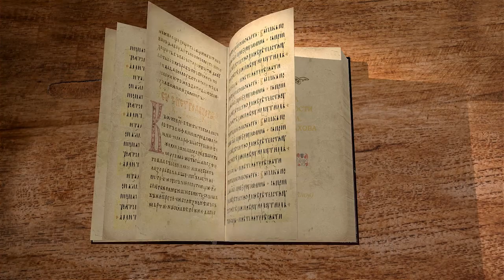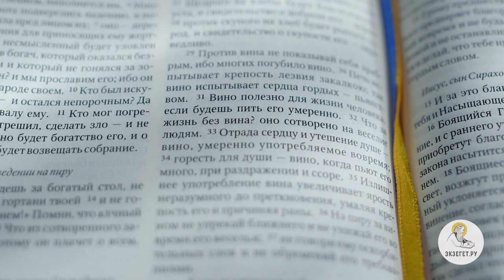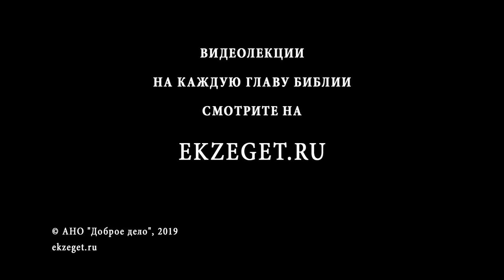Книга Премудрости Иисуса, сына Сирахова. Глава 31. Игумен Лука (Степанов). Библия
Продолжаем цикл лекций игумена Луки (Степанова) по книге Премудрости Иисуса, сына Сирахова и в 31-ой главе касаемся следующих тем:
Бедность и богатство.
Милосердие.
Сребролюбие.
Зависть.
Алчность и объедение.
Щедрость и скупость.
Винопитие.